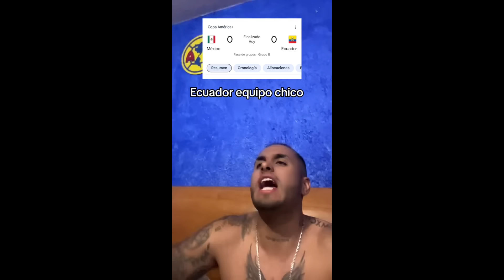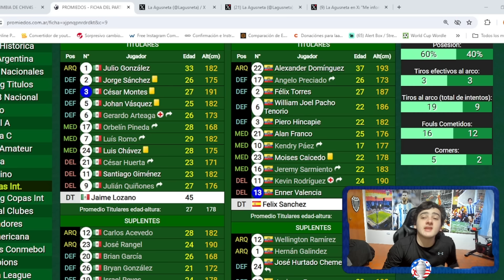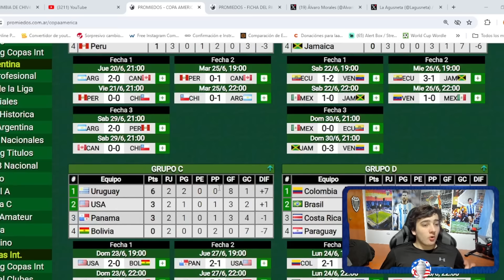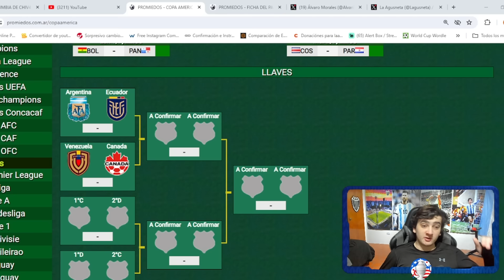MEXICO ELIMINADO DE LA COPA AMERICA 2024 FRENTE A ECUADOR: MEXICANOS Y PERIODISTAS LLORAN!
🟢 Kick:
Streams todos los días a las 20hs: Kick.com/laagusneta